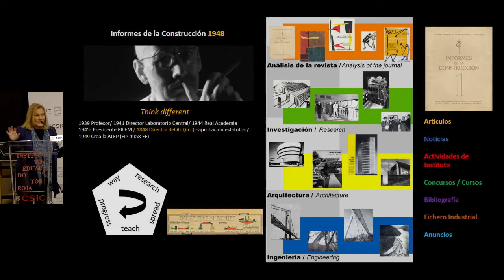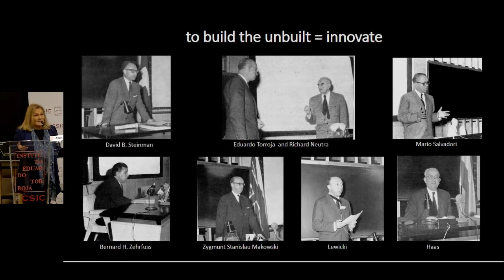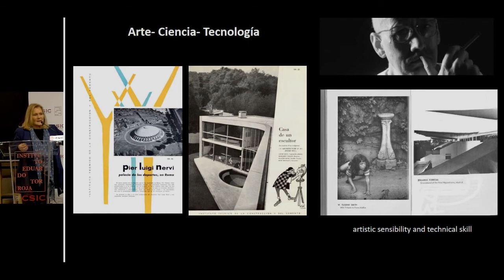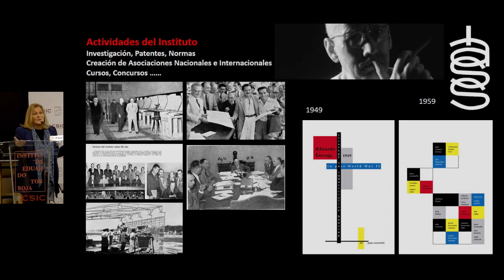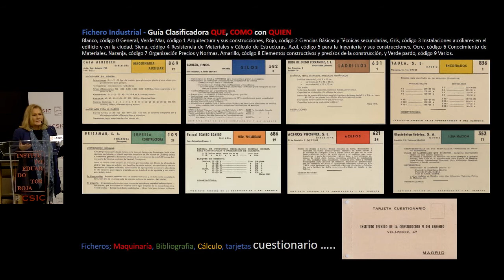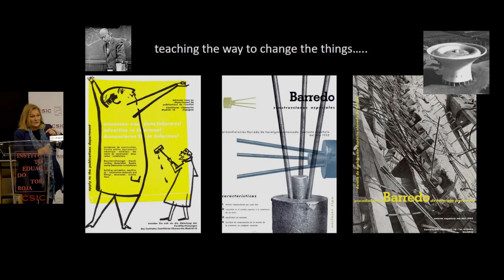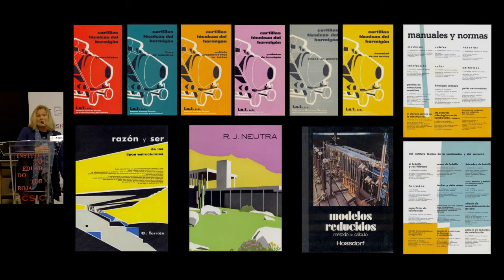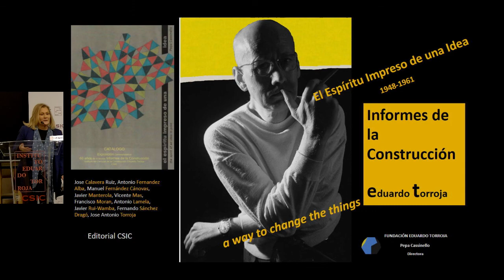El Espíritu impreso de una idea.1948-1961 / Informes de la Construcción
27 de noviembre 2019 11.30 .  Aula Torroja. Instituto de Ciencias de la Construcción Eduardo Torroja.
Ponente: PEPA CASINELLO
La jornada contará con diferentes intervenciones para enmarcar el pasado, presente y futuro de la revista, que darán paso posteriormente a una pequeña conferencia temática de uno de los ilustres que han participado en el número especial de celebración que se ha publicado con motivo del aniversario (número 553)